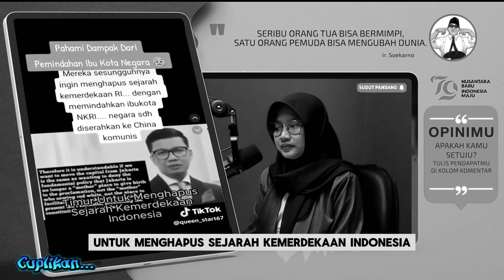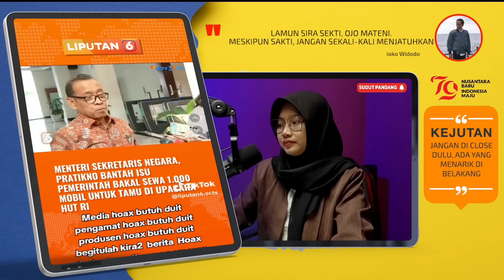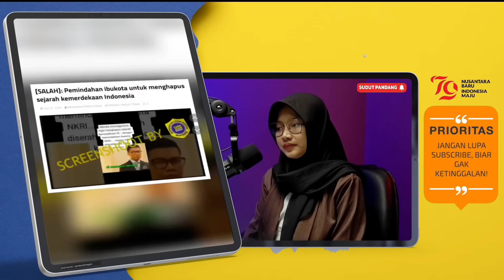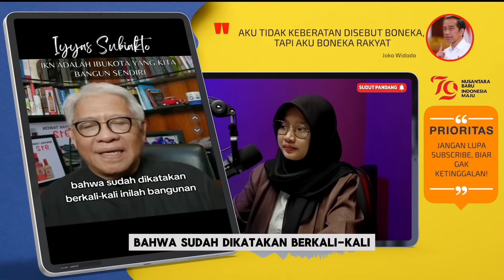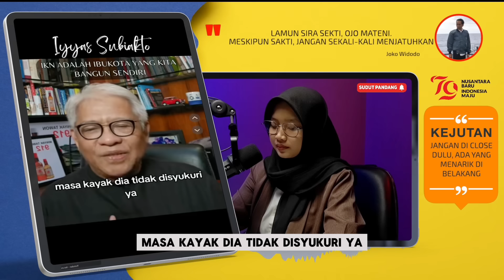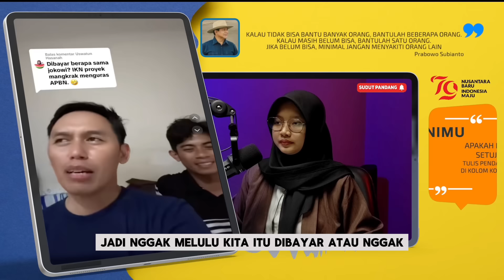NAH LOH ! AKHIRNYA JOKOWI RESPON ISU TAK SEDAP JELANG UPACARA 17 AGUSTUS DI IKN, PANJI TUMBEN NIH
UPACARA DI IKN SEWA 1000 MOBIL? INI JAWABANNYA!!
- HOAX UNTUK UPACARA AKAN SEWA 1000 MOBIL, INI JAWABAN MENTREI SEKRETARIIS NEGARA, PRATIKNO
- HOAX SOAL PERPINDAHAN IBU KOTA KE KALIMANTAN
- IKN ADALAH IBU KOTA YANG INDONESIA BANGUN SENDIRI, BUKAN LUNGSURAN PENJAJAH
- PANJI PRAGI SETUJU DENGAN PEMINDAHAN IBU KOTA
- BUAT KONTEN SOAL IKN DITUDUH DAPAT BAYARAN SAMA JOKOWI
- KILAS BALIK BAJU ADAT YANG PERNAH DIPAKAI PAK JOKOWI SELAMA MEMIMPIN UPACARA MEMPERINGATI KEMERDEKAAN RI